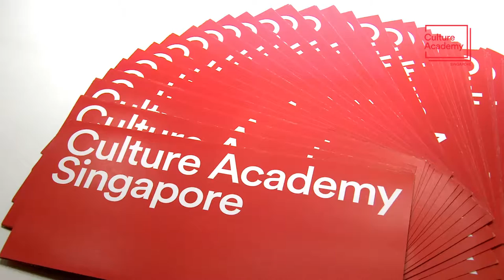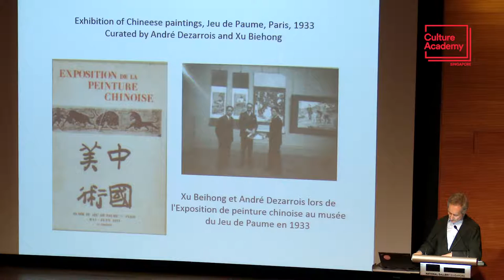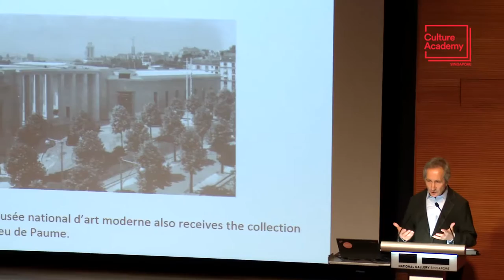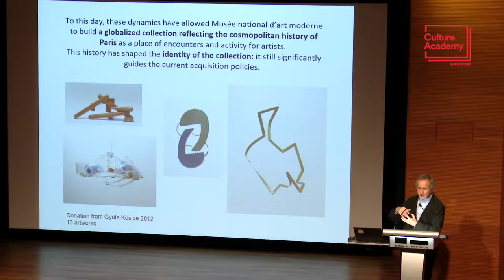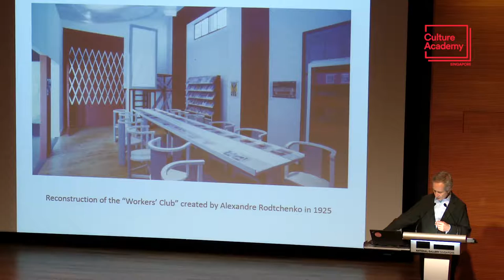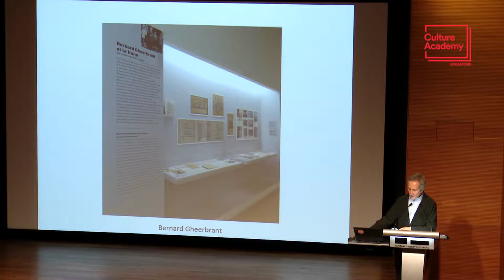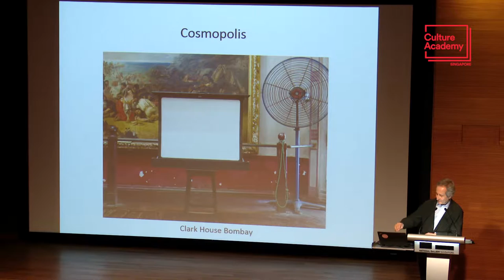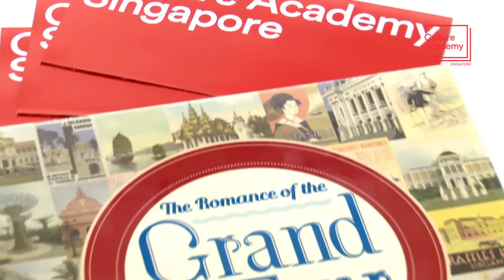Culture Academy’s Distinguished Speaker Series: Mr Bernard Blistène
Distinguished Speaker Series lecture by Mr Bernard Blistène, Director of the Musée national d’art moderne, Centre Pompidou, Paris.